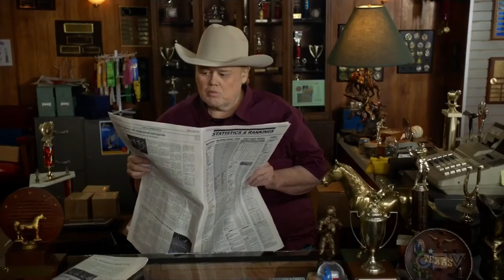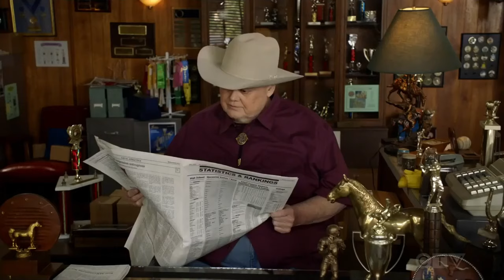Young Sheldon : Season 3, Mary made a trophy for Missy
Mary made a trophy for Missy as she was not able to get a new and special one from shops.
Missy was not happy to see that trophy